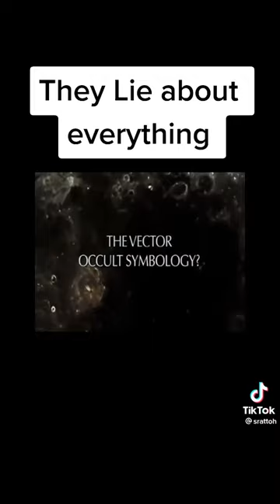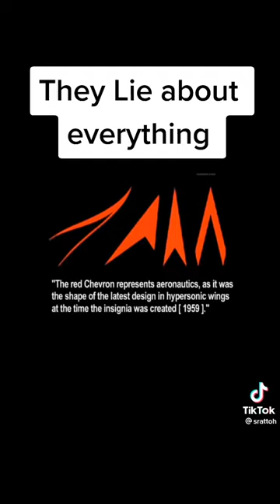did you hear what the NASA man said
they did not lie about just that they lied about everything!